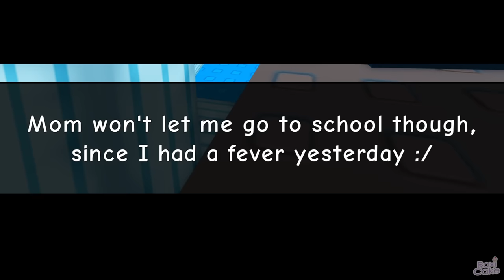QUIERO MÁS FRÍO MOMENTOS DIVERTIDOS (ROBLOX)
Hey tú, espero te guste este video